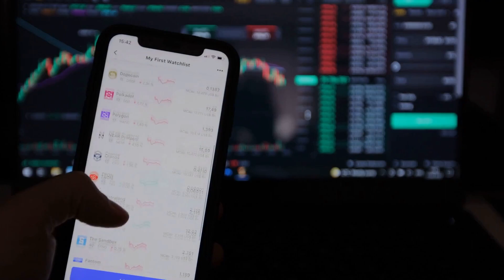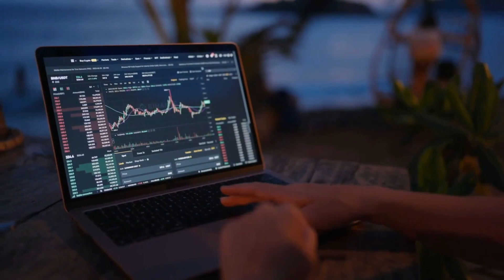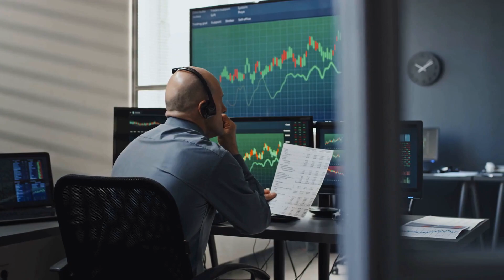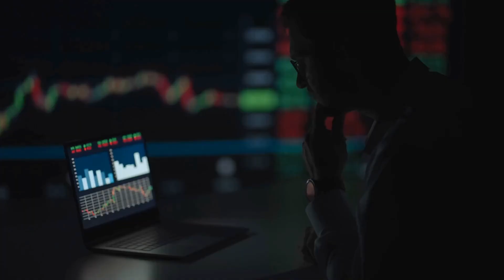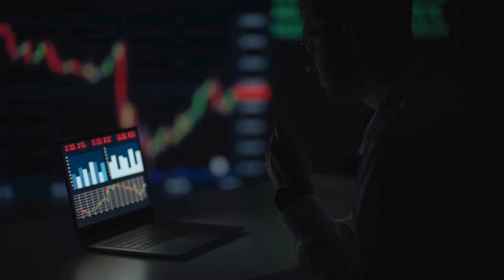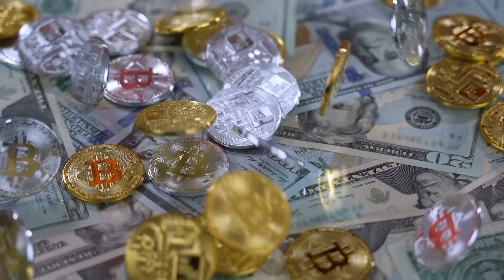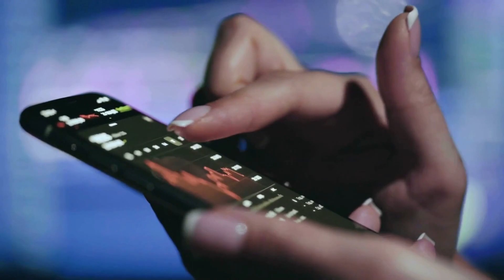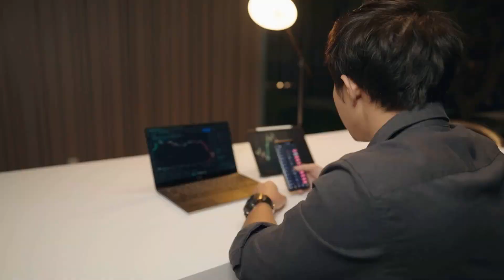Shiba İnu Coin SHİB Price Now! - Shiba Coin Price Prediction Technical Analysis Latest News Today!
Shiba İnu Coin SHİB Price Now! - Shiba Coin Price Prediction Technical Analysis Latest News Today! In this video I talk about the Shiba İnu Coin SHİB Cryptocurrency price and carry out a technical analysis. I also talk about our Shiba İnu Coin Elliott Wave count and discuss where the price could be going next.

Shiba Coin is a cryptocurrency that was created in August 2020 as a decentralized community experiment inspired by the popular "Doge" meme. It is built on the Ethereum blockchain and uses the same principles as other cryptocurrencies to enable peer-to-peer transactions.